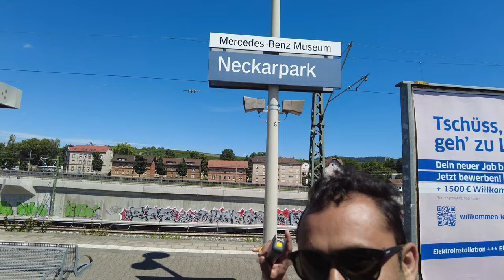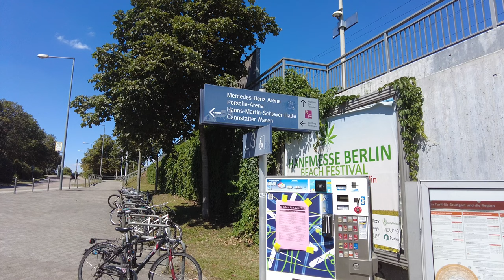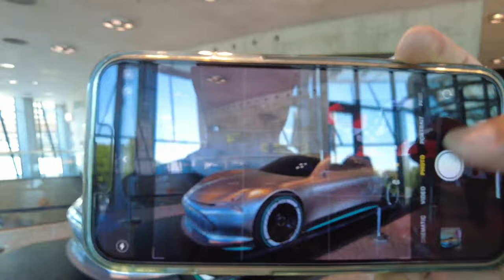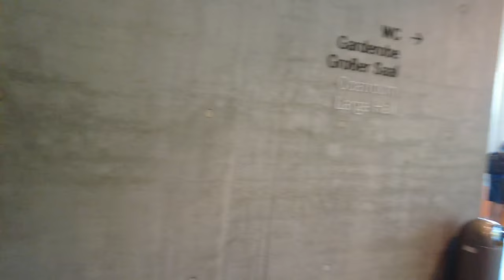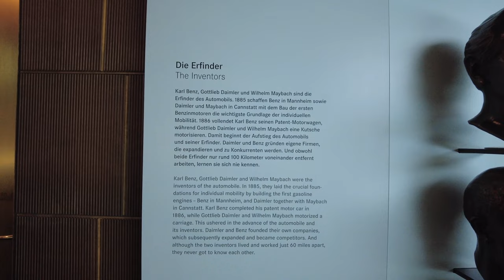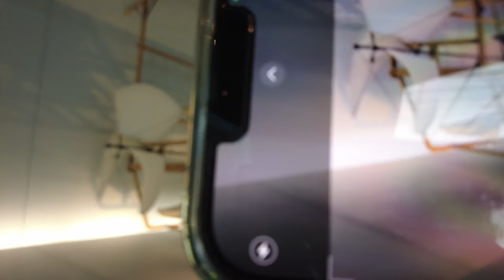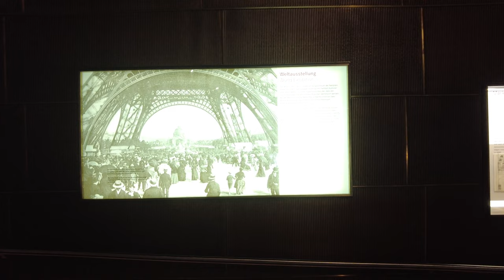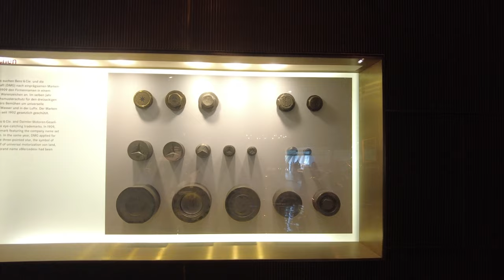VLOG 117 || Travel In Mecedes-Benz Museum With Lutfur Rahman Bulbul || Germany || 16.07.2022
The Mercedes-Benz Museum is an automobile museum in Stuttgart, Germany. It covers the history of the Mercedes-Benz brand and the brands associated with it. Stuttgart is home to the Mercedes-Benz brand and the international headquarters of the Mercedes-Benz Group. Wikipedia

Last 16th July 2022, We have visited Stuttgart city. In this video we have shown that we have visited also Mercedes-Benz Museum

C. Spain
90. VLOG 090 || Travel Last Day In Spain With Lutfur Rahman Bulbul || Costa Brava, Spain || 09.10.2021
89. VLOG 089 || Travel In Lloret de Mar With Lutfur Rahman Bulbul Part 2 || Spain || 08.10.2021

04.